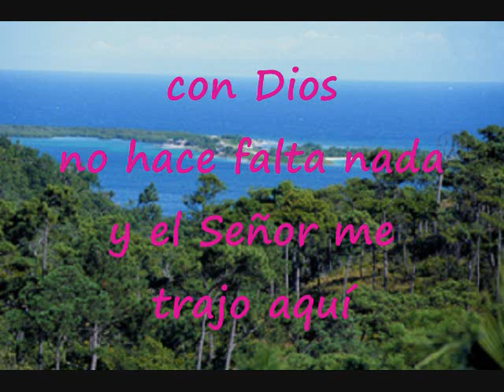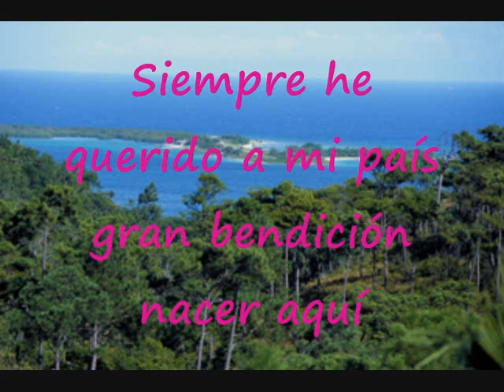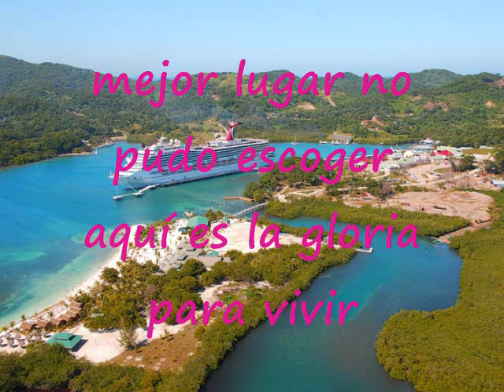Siempre He Querido A Mi País Pista